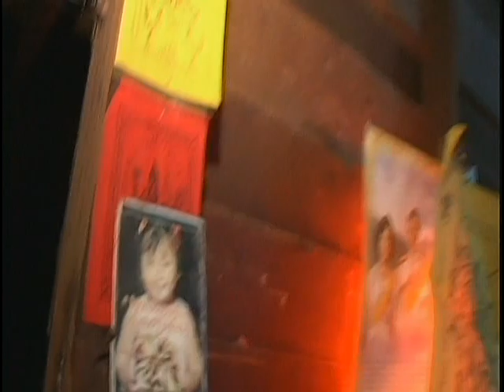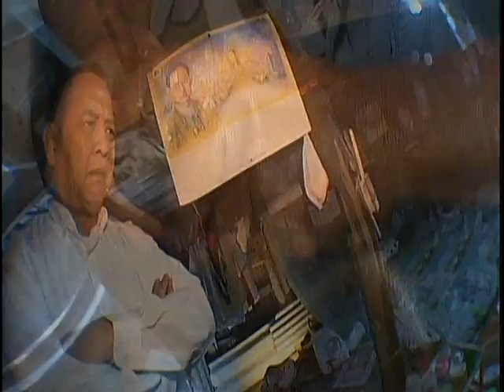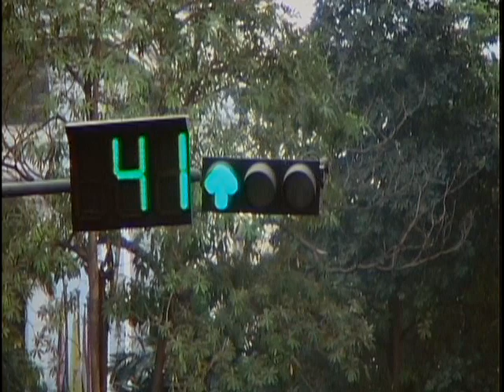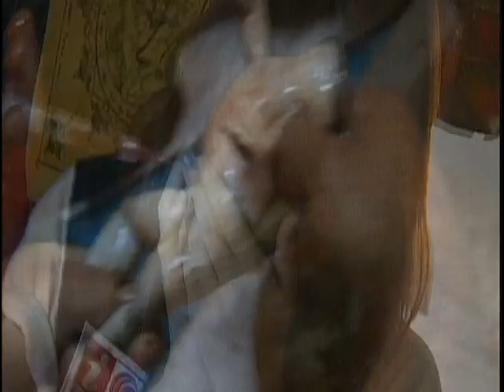【怪談電影】-第2篇- 泰國降頭篇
1）活吞生禽 / 鬼仔招魂
一個生活在泰國的馬來西亞人，一個泰國風水命理/法事/佛牌發燒友